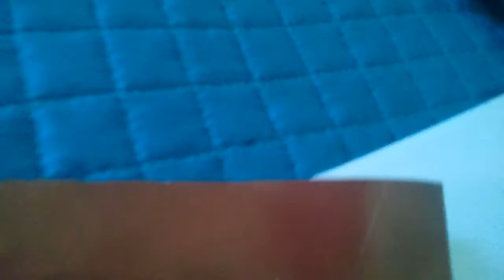Construyendo mi pueblo ÉP1